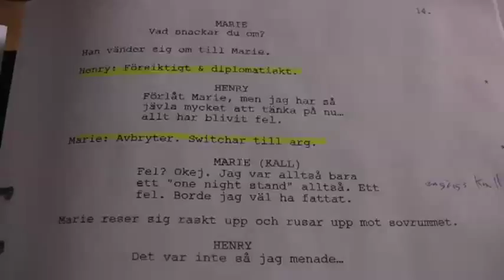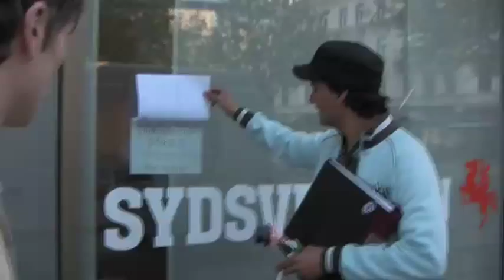ORIGINAL bakomfilm del 1 av 3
Från inspelningen av långfilmen ORIGINAL.